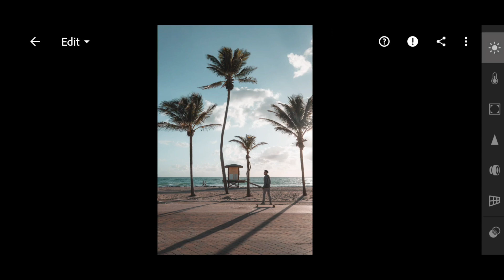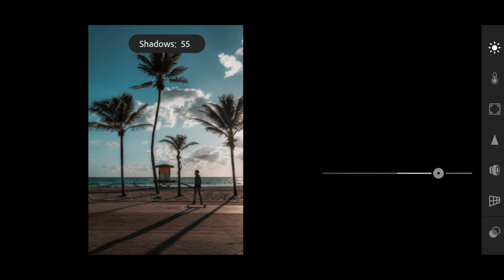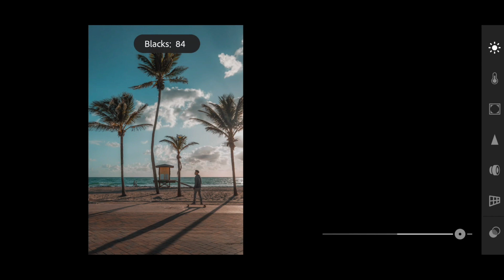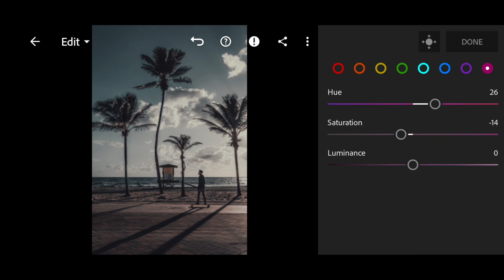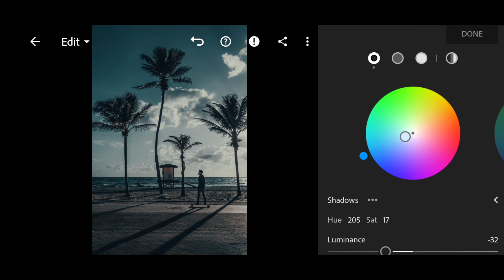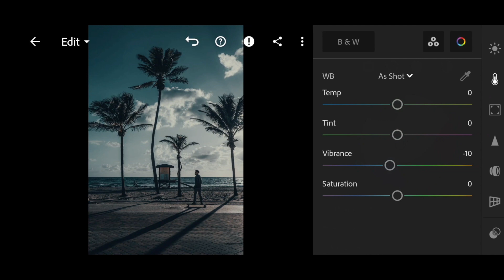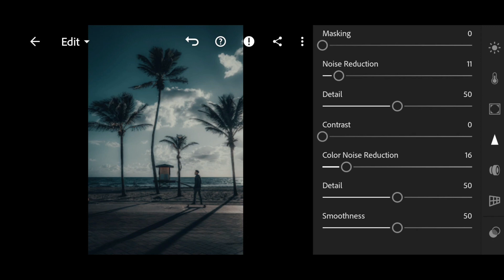DARK BLUE — Professional Lightroom Presets | Tutorial | DNG | @MORA_OLIVER_E.E Inspired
Dark Blue is a set of professional presets Lightrum in blue shades. The preset was designed for the request of our subscriber 💙 and won in the last voting. Thank you for being with us, we are trying for you!🤗

You can choose the option that is better for you below:
1. You can edit photos by yourself, watching our videos
2. You can download our presets for free, but for this you need to carefully watch the video and remember the password ( ) for downloading the preset in DNG format
3. You can repeat our preset using the step-by-step instructions from the screenshots. Look at our website for more details